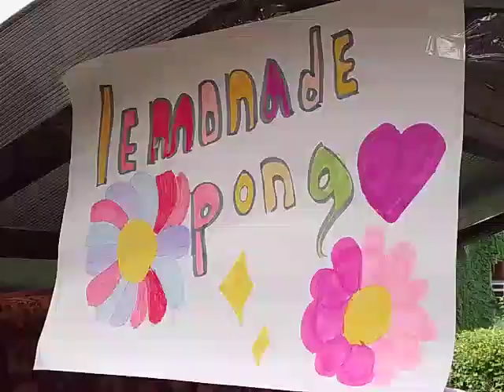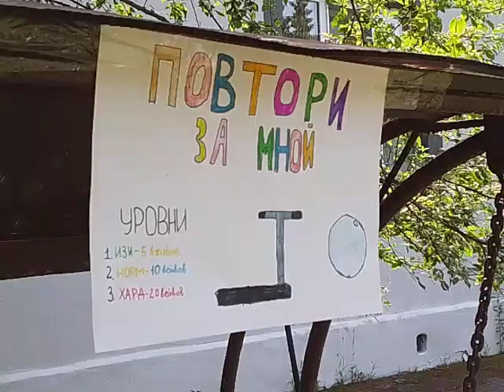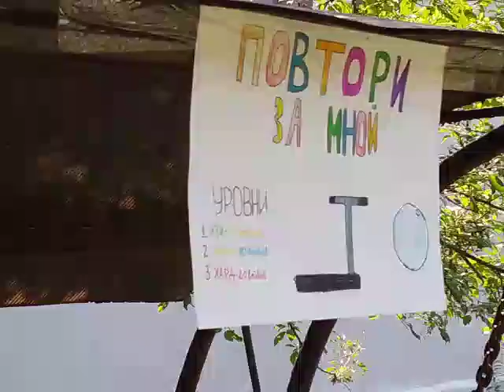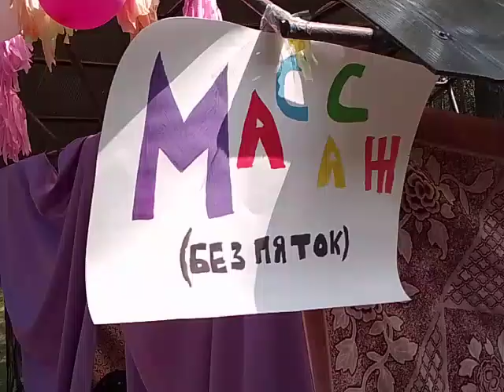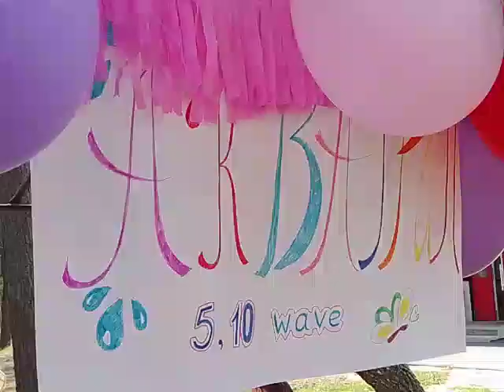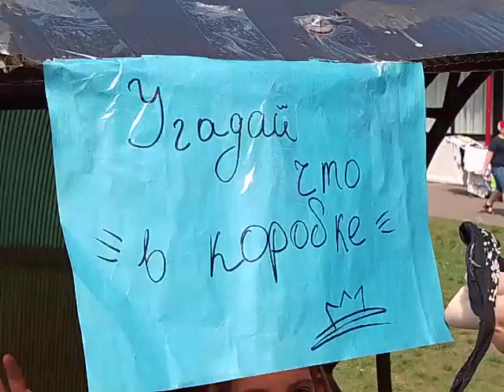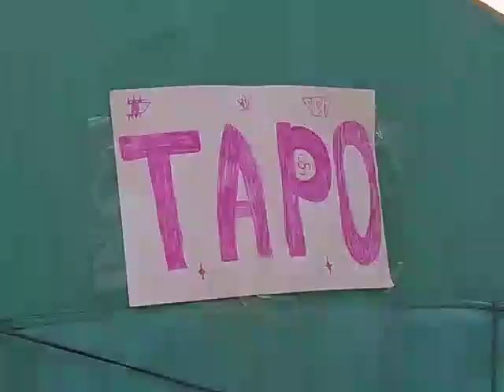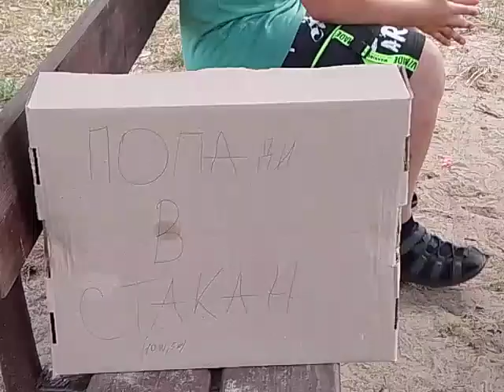Ярмарка в городе Икигай. ДОЛ "Волна" 3 смена 2024 г. Второй этап продолжение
14 июля в лагере состоялась веселая ярмарки и на первом этапе дети выполняли разные задания и получали местную валюту, чтобы потом ее потрать на втором этапе.
Второй этап должен был пройти также 14 июля после полдника, но в связи с осадками его перенесли на утро 15 июля, чему дети были рады и первая половина понедельника 15 июля прошла весело и интересно.

Знакомим зрителей канала с интересными событиями этой смены.

Сегодня 13 июля у нас состоялся конкурс талантов ФАКТОР.by
Наши герои и управляющие показали великолепные номера и порадуют наших зрителей, себя и родителей своим выступлением.

Что интересно, после мероприятия в лагере было необычное зарево, которое тоже всех удивило и порадовало.

Всем желаем хороших летних воспоминаний!

Еще больше видео из нашего лагеря на канале UNOSTMK
Заходите, ищите нужный плейлист (год и смена) и смотрите с удовольствием!

Также видео из лагеря тут @volna.horizont